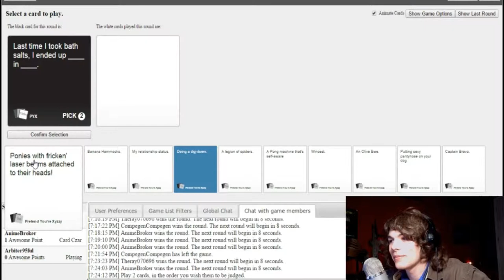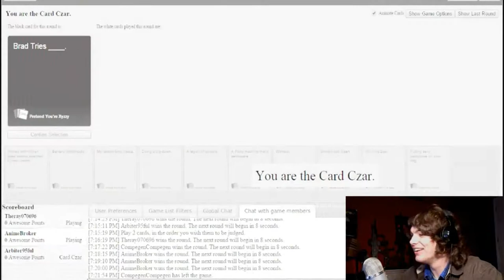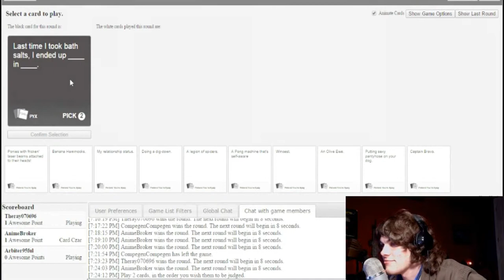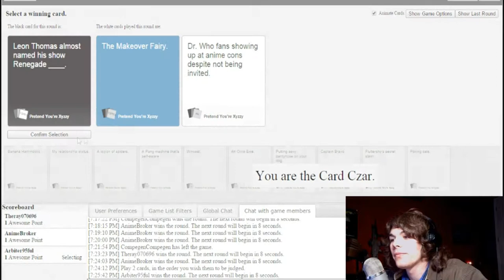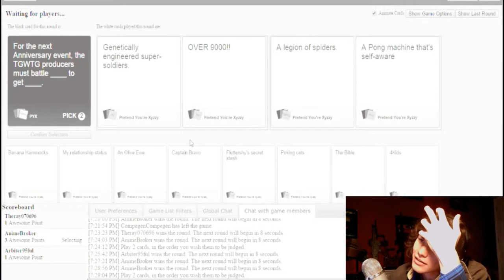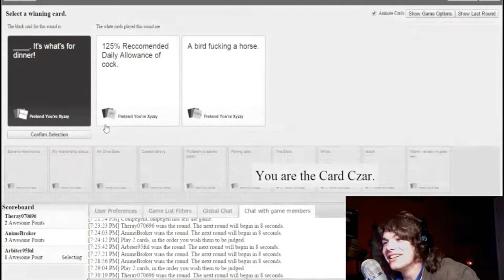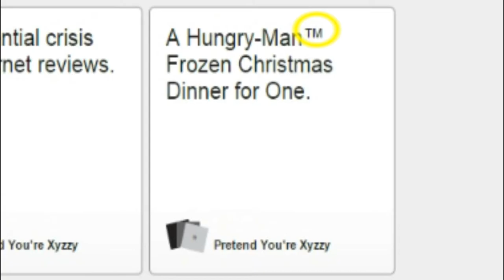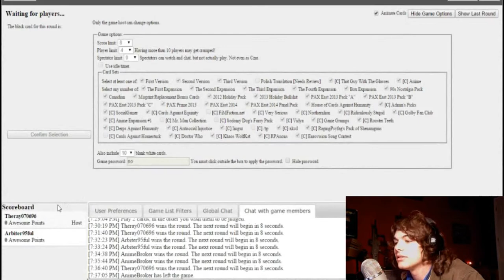Funniest Game Ever!! | Cards Against Humanity Part #2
I am back making more videos for u all, i love making videos for you all so much. it is my passion to make videos and to entertain you all with some really funny and epic moments. this game is just to fun.

if you all want more of this game

Like/Fav if you all enjoyed the video